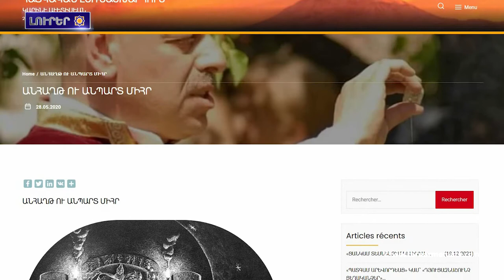Ստեփանակերտի մէջ «Գրիգոր Նարեկացի» համալսարանի 25-ամեակին նուիրուած գիտաժողով կազմակերպուած է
1.«Այսօր Արեւն արդարութեան յաղթեց, Երեւաց լոյսը Հայկեան, երանի՜ աչքերուն
2.Արեւմտեան Հայաստանի մէջ տեղացած առատ ձիւնը փակած է բազմաթիւ ճանապարհներ
3.Արցախի Իվանեան համայնքի վարչական տարածքին մէջ կը կատարուի նոր թաղամասեր կառուցելու շինաշխատանքներ
4.Ստեփանակերտի մէջ «Գրիգոր Նարեկացի» համալսարանի 25-ամեակին նուիրուած գիտաժողով կազմակերպուած է
5.1912 թ․ Դեկտեմբերի 21-ին  Հայոց Ազգային ժողովը որոշում ընդունեց Հայկական հարցը բարձրաձայնել Լոնտոնի  մէջ
6.Բաժանարար պատերազմի ճիրանները գտնուող երկիրը․Հայաստան
7.Մայր Աթոռի մատենադարանը համակարգած եւ մշակած է տպագիր մամուլի ողջ բազան
8.Հնագետները Հայաստանի մէջ երկու կին մարտիկներու գերեզման  գտած են